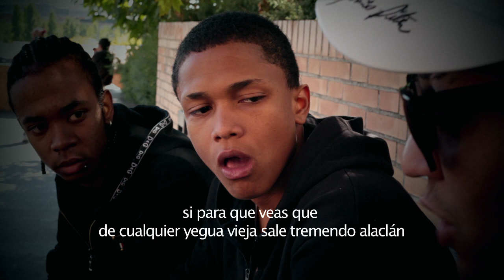" El Sofoke Lirical " - Se Rebosa La Macota {Video Official} ( Krakatoa Music ).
Una Baina Bacana Directamente Desde Krakatoa Music La Zona Norte Musical
" Se Rebosa La Macota "  {Video Official} Rodado En La Parte Norte De Madrid
En Los Barrios De La Ciudad De Alcobendas Y Sansebastian De Los Reyes
Trabajado Bajo La Produccion Y Direccion De Nito Produccion.

( Visita La Pajina )